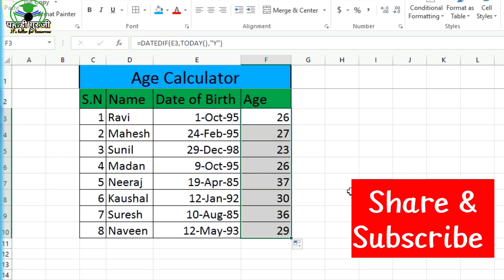Excel trick & tips॥ how to age calculate in excel॥pahadi_gurujee॥ ॥excel॥ccc॥ MS Office 365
Excel trick & tips॥ how to age calculate in excel॥@pahadi_gurujee॥ ॥excel॥ccc॥ MS office

हिंदी भाषा से प्रेम करनेवालों को मेरा नमस्कार, स्वागत है आपका हमारे यूट्यूब चैनल पहाड़ी गुरुजी (PAHADI GURUJEE) पर 🙏🙏

आजकल कंप्यूटर पे जिसकी अच्छी कमांड उसी का डिमांड। .तो मेरे प्यारे भाइयों और बहनो इस चैनल पे मैंने Excel Tricks & Tips, Excel Formula, excel shorts, computer basic education, ms office 2007, 2010, 2016, ms word, और ढेर सारे Computer Tips के वीडियोस मैं लेके आया हूँ, लेके आ रहा हूँ और लेके आते रहूँगा,
साथ ही उत्तराखंड सामान्य ज्ञान की महत्वपूर्ण जानकारियां वह भी क्विक फायर कम वक़्त में ज्यादा से ज्यादा प्रश्न अतिरिक्त फैक्ट के साथ यह सब बिल्कुल फ्री होगा जिसका आपको एक पैसा भी नही देना होगा, अपना समर्थन आप चैनल को शेयर कर दे सकते है।

 धन्यवाद ।

Keep Supporting 🙏❤️

I'm on Instagram as @kaustub86.

uttarakhand gk
uttarakhand gk very easy trick
uttarakhand gk tracker
Uttarakhand mcq in hindi
excel trick and tips
excel formulas,
excel,excel formula,
excel formulas and functions,
microsoft excel,
excel tutorial,
excel formulas in hindi,
formulas,
10 most used formulas ms excel,
excel 2016,
formula,
excel functions,advanced excel formula,
top 10 excel formulas
computer tricks
computer knowledge
how to change case of text in Excel without formulas
excel formula
sumifs formula in excel
excel formula number hindi
excel me formula kaise lagate hai
ms excel rank formula
excel percentage formula
excel world all formula
excel all formula
excel date formula
lookup formula in excel
hlookup formula in excel
how to remove formula in excel sheet
date formula in excel
excel sheet formula.Office 365